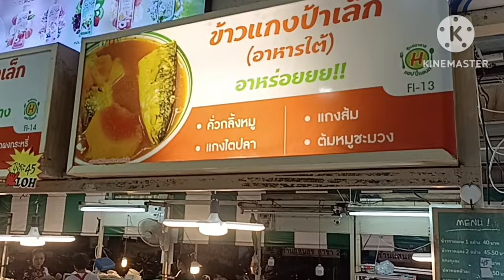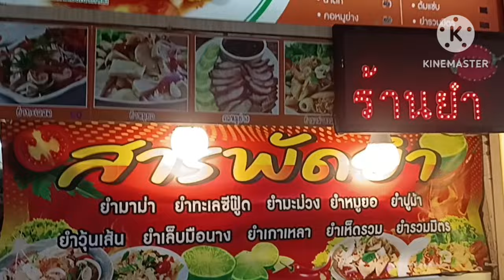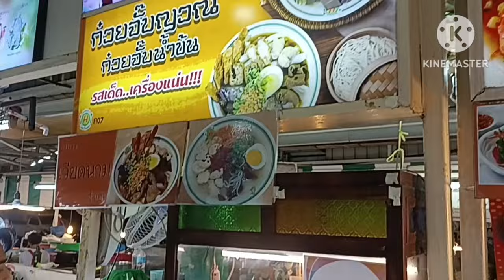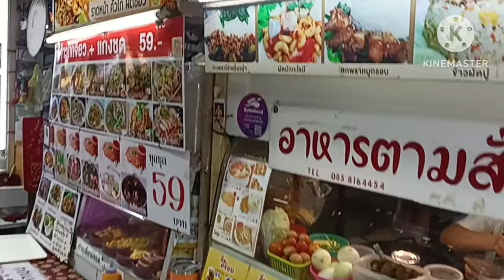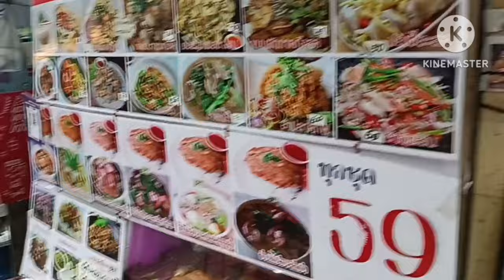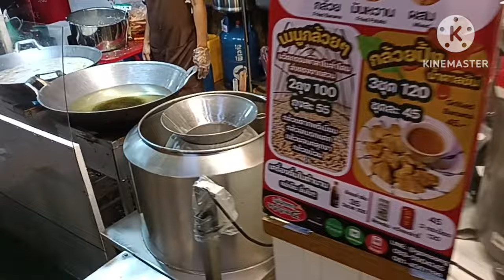ของกินเยอะ"ศูนย์อาหารแฮปปี้แลนด์"อาหารการกิน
มาชวนเดินหาอะไรทานกันครับ..เป็นศูนย์อาหารที่มีชื่อที่คนย่านนี้นิยมมากัน ตลอดทั้งวัน เปิดตั้งแต่ตีห้ากว่าๆยันมืดเลยครับ...อาหารมีหลากหลายให้เลือกซื้อทานครับ..